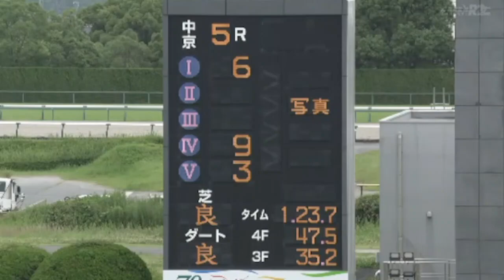2023/07/08【パドック返し馬つき】中京5R メイクデビュー中京 ☆ジューンテイク キズナ